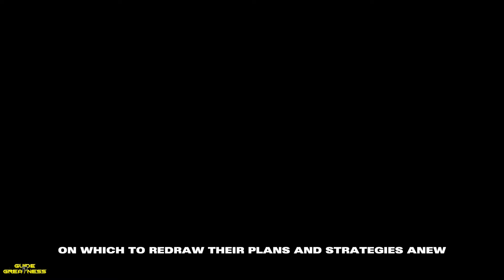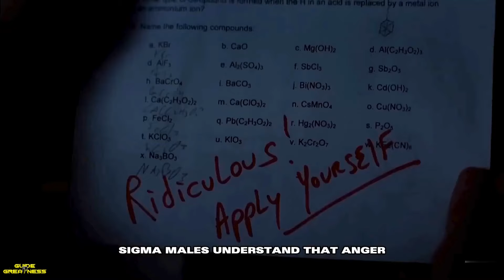Unusual Reactions From A Irritated Sigma Male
I am working on something and I need your help to answer some questions so email SIGMA Male to the mail down below. Thank you

Dive into the enigmatic world of a Sigma male with 'Unusual Reactions From An Irritated Sigma Male'. In this insightful video, we explore the unique ways a Sigma male expresses irritation, defying conventional social expectations. Witness the intriguing behaviors and thought processes that set them apart, offering a rare glimpse into the mind of the elusive Sigma. Whether you're familiar with the Sigma male archetype or just curious about different personality types, this video promises to enlighten and entertain. Join us as we decode the mystique of the Sigma male's reactions to irritation, shedding light on this fascinating personality type.